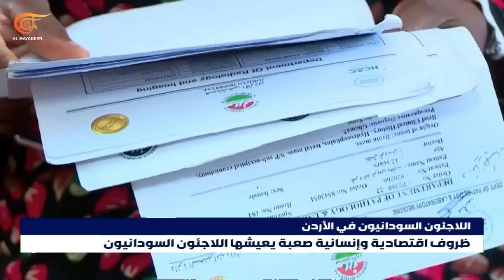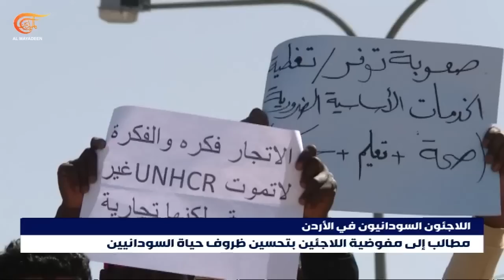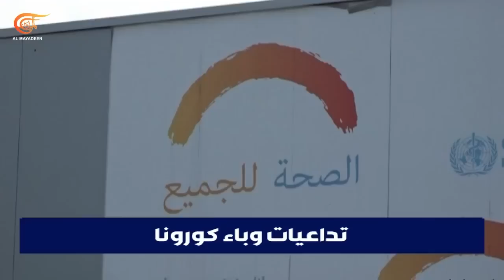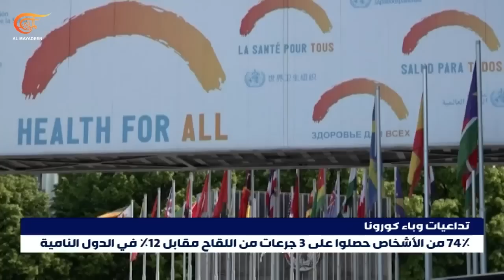نشرة الثانية عشرة ظهرًا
قمة جدة تؤكد مركزية القضية الفلسطينية والدعوة إلى حل الأزمة في السودان والترحيب بعودة سوريا وحث اللبنانيين على انتخاب رئيس للجمهورية.
الفياض يؤكد أن الحشد الشعبي في مرحلة إعادة التأسيس وهو القوة الفاعلة التي وحدت العراقيين.
النخالة في تأبين شهداء معركة ثأر الأحرار: لن تكون تل أبيب ومدن الكيان بعيدة من مرمى صواريخنا ورصاص مقاتلينا.
قمة مجموعة السبع ترفض عسكرة الصين لمنطقة آسيا والمحيط الهادئ وبكين تحذر: الإضرار بمصالحنا سيقابل بإجراءات مضادة وقوية.
الرئيس الاميركي يرجح سداد الدين الاميركي برغم مفاوضات صعبة مع الجمهوريين.